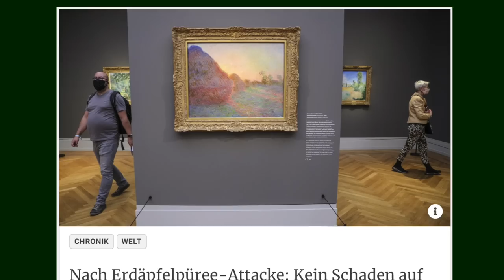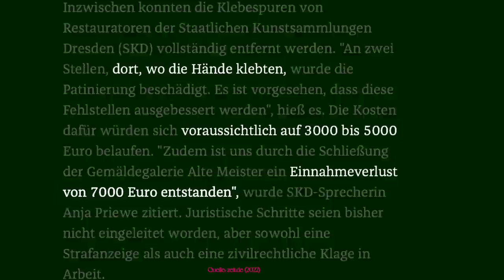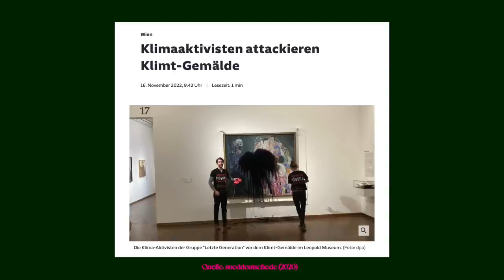Kunst zerstören für's Klima? Ich (Künstlerin) verstehe es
In diesem Video diskutiere ich die aktuellen Klimaaktivismus Proteste in Museen und präsentiere euch Pro & Contra Argumente. die euch helfen sollen,  eine Meinung zu bilden.
Mit dem Art Journal bringst du Tag für Tag ein bisschen mehr Kreativität in dein Leben! Neben den Wochenübersichten mit Platz für deine Termine, To-dos, Pläne und Gedanken findest du 52 Wochenaufgaben, die deiner künstlerischen Seite Raum geben. Nutze die Seiten, um dein eigenes Moodboard zu gestalten, zeichne deinen Lieblingsmoment der Woche, visualisiere Zitate mit kleinen Doodle-Zeichnungen oder tracke deine Kreativität.
Mein erstes Buch "MOODBOARD - Tipps und Ideen um deinen Alltag kreativer zu gestalten" gibt es überall, wo es Bücher gibt!
• Amazon amzn.to/2BhhrZC '
Natürlich kannst du euch deinen kleinen lokalen Buchladen unterstützen, das ist ganz dir überlassen.
Impressum:
I'mJette
Neumagener Straße 25
13088 Berlin

Über mich: Ich bin 24 Jahre alt und mein Leben lang schon kreativ und künstlerisch unterwegs. Seit 2012 lade ich regelmäßig Videos hoch und teile so meine Leidenschaft mit meiner Community. Dieser Leidenschaft bin ich mit meinem Media Design Studium gefolgt, und gleichzeitig habe ich mich dann mit diesem Kanal selbständig gemacht. Mein erstes Buch "MOODBOARD - Tipps und Ideen, um deinen Alltag kreativer zu gestalten" ist 2020 erschienen und umfasst mein gesamtes kreatives Wissen. Ein Jahr später habe ich dann mit "Art Journal" meinen ersten Kreativkalender gestaltet, der mit Wochenübersichten, Seiten zu kreativer Achtsamkeit, wöchentlichen Aufgaben und genug Platz für Skizzen perfekt für Kunstbegeisterte ist.